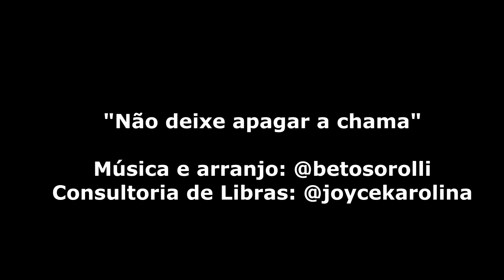Não deixe apagar a chama 🔥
Convidei meus alguns alunos/amigos/profissionais pra gravar um arranjo à capela dessa música que eu fiz inspirado no momento que estamos vivendo.
Contemos uns com os outros, vamos fazer cada uma sua parte e aprender a cuidar do mundo assim: entendendo que no fundo a gente é um só.